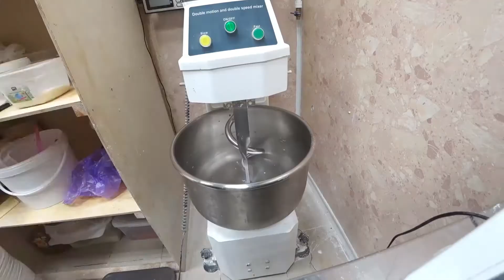Ассортимент пекарни. Тестирование нового продукта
Почему важно прорабатывать рецептуру пекарни самостоятельно? Рассказывает Олег Бородин — управляющий партнёр франшизы «Фамильная пекарня».